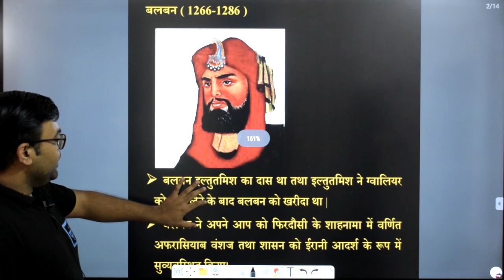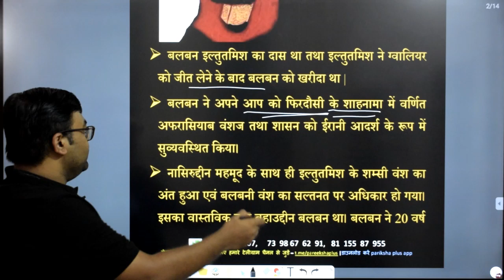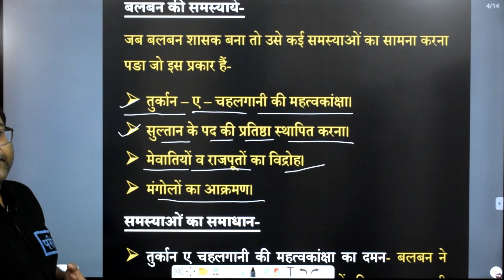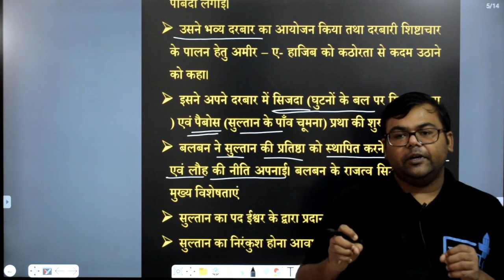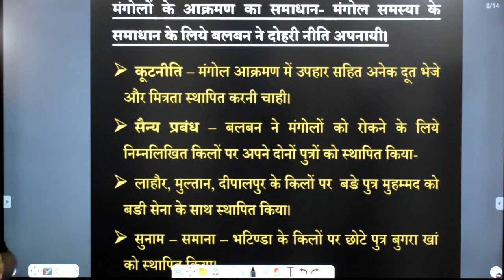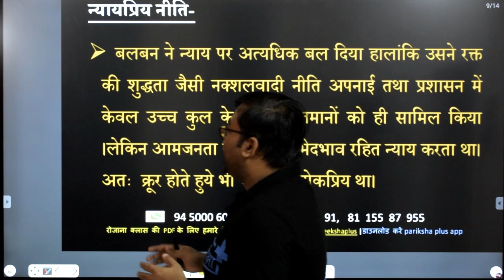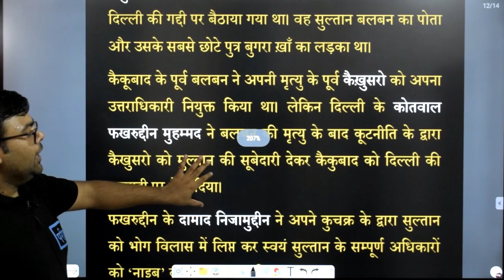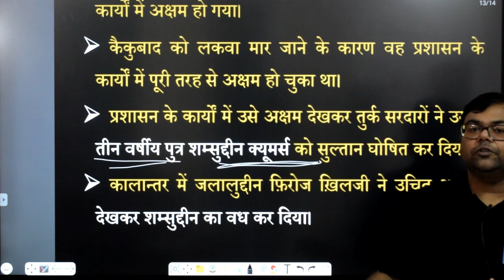Ghiyas ud din Balban | गयासुद्दीन बलबन | UPSSSC | UPPCS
#10+FREE_COURSE
दी जाएगी

🔴सब्सक्रिप्शन लिंक -

~टीम परीक्षा+